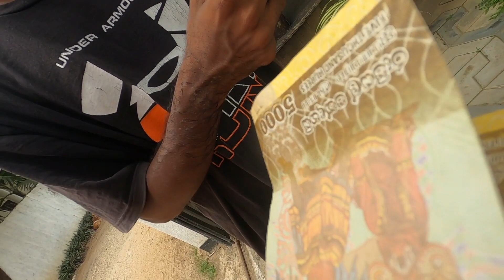Arnaqué par un coiffeur Sri Lankais 🇱🇰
Je me Suis rendu chez un coiffeur que j'avais trouvé sur Google, mais une fois la coupe finie il me proposa un massage ce qui triplera le prix c'est 20 min après que je me suis dit que le prix n'était pas un prix local

Il m'a dit ça faisait 4700 LKR  mais je ne pense pas que les Sri lankais payent cette somme pour une coupe + Massage, mais bon ce n'est pas grave car au final il a quand même fait du bon  boulot

Je n'ai pas pu vous montrer la fin de la vidéo car la GoPro a arrêter de filmer en plein milieu de la vidéo